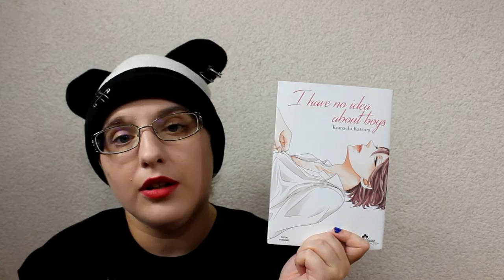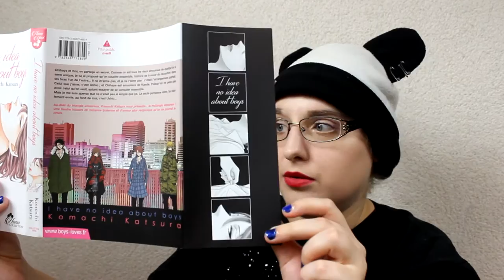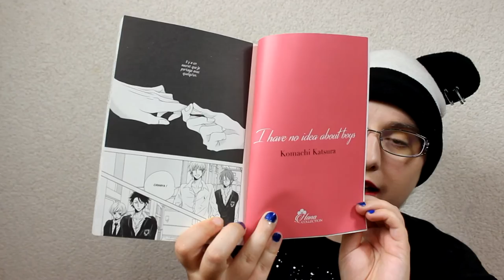[Bilan Manga] I have no idea about boys (Yaoi//éditions Boy's love)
RÉSUMÉ
Chihaya et moi, on partage un secret. Comme on est tous les deux amoureux de quelqu'un à sens unique, je lui ai proposé qu'on couche ensemble, histoire de trouver du réconfort dans les bras l'un de l'autre... Il ne m'aime pas, et je ne l'aime pas : c'était l'arrangement parfait. Celui que j'aime, c'est Ushio ; et Chihaya est amoureux de Kaede. Puisqu'on ne peut pas avoir celui qu'on veut, autant essayer de se consoler ensemble. Mais je me suis aperçu que ce n'était pas si simple que ça. La seule personne dont j'ai réellement envie, au fond de moi, c'est Ushio...

♡ Hibi :
♥ kik. : HibikiPandi
♥ SNUPPS : HibiYume
♥ Periscope : HibiYume
♥ Fyuse : hibiyume

Boîte Postale :
Hibiki YUME
 BP 10002
 17360 saint Aigulin